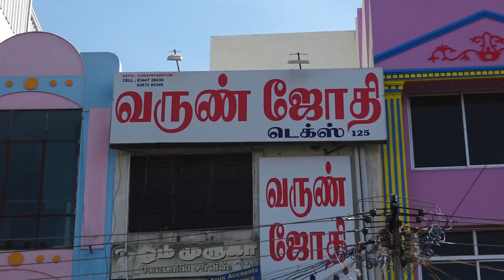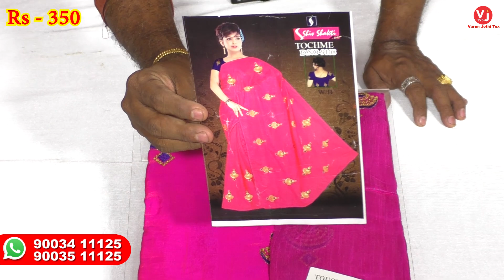தொடர்புக்கு.9003411125.9003511125.தீபாவளிஆப்பர் தொடர்கிறது...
Varun Jothi Tex Online

Address : New No: 87 , Old no : 40/A
Kamarajar salai, ( Opp Keelavasal bus stop )
Near Ananda metal, Madurai - 625 009